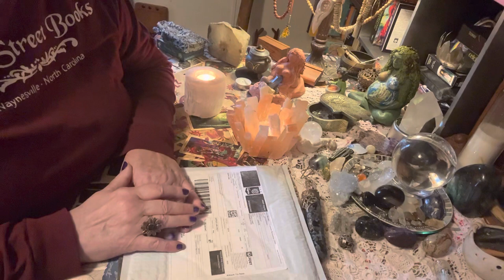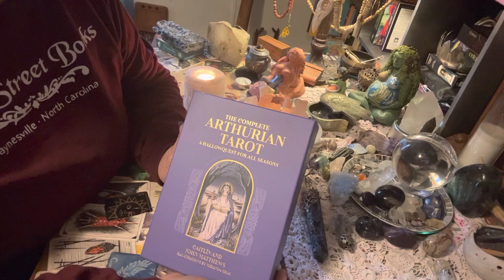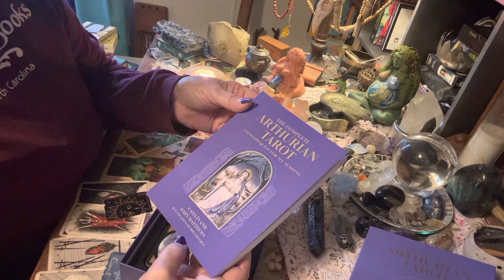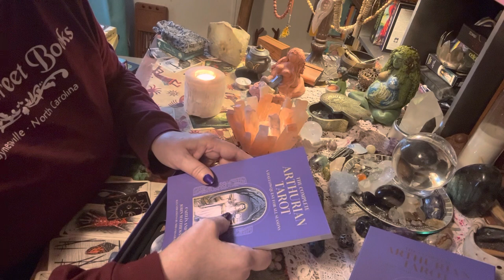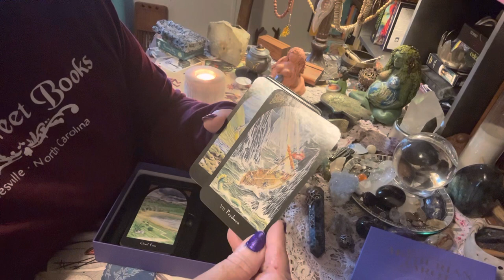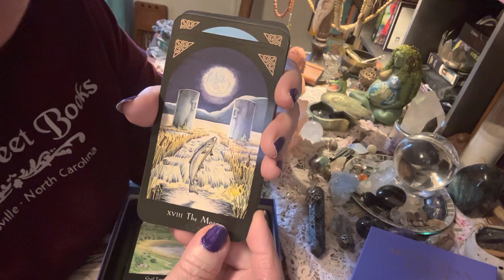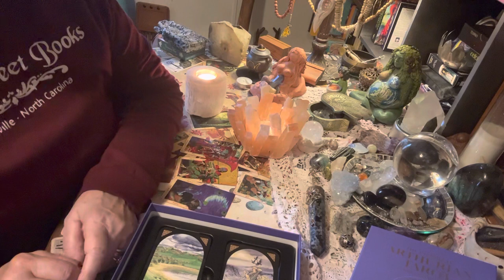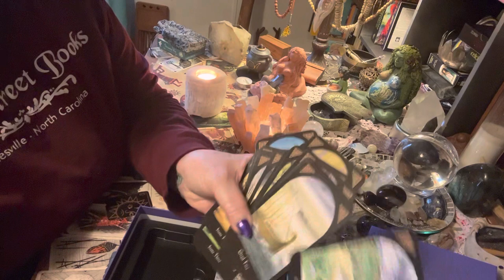ARTHURIAN TAROT NEW EDITION!!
I have wanted this deck for such a long time!  It’s finally available once more!🤩💝

🤣🤣🤣 You can probably tell that I don’t edit my videos!  WANDS WANDS WANDS!🤣🤣🤣